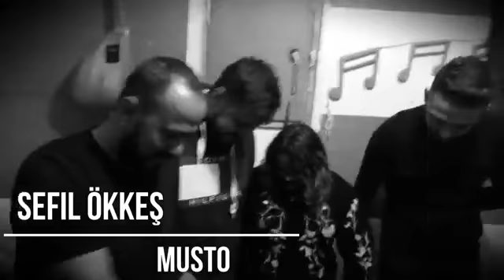Sefil ökkeş 2019 mısto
‎Ökkeş Şencan kişisinden video